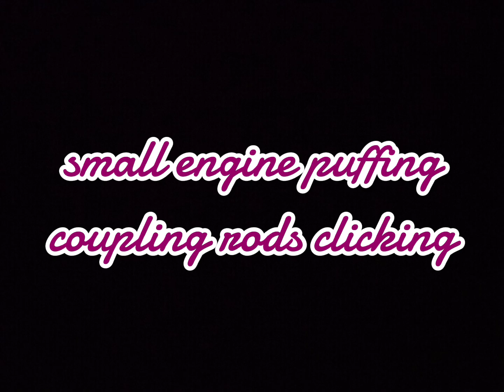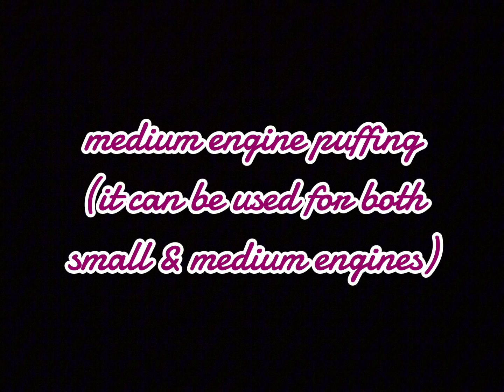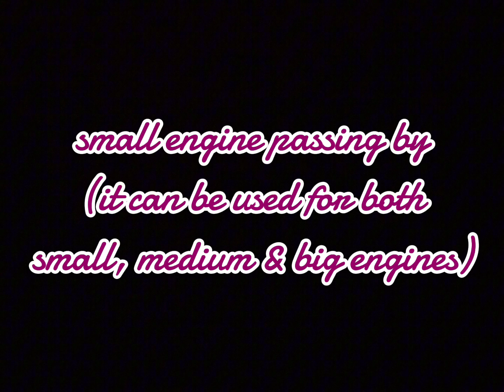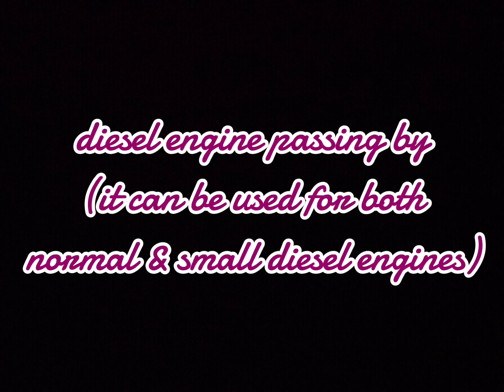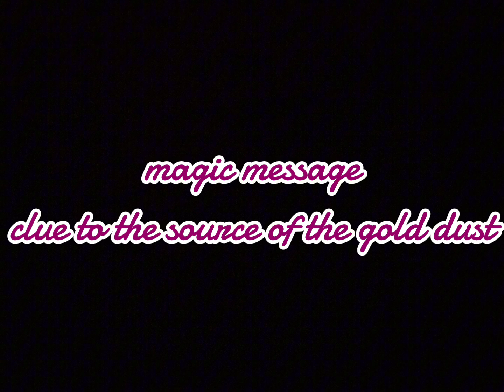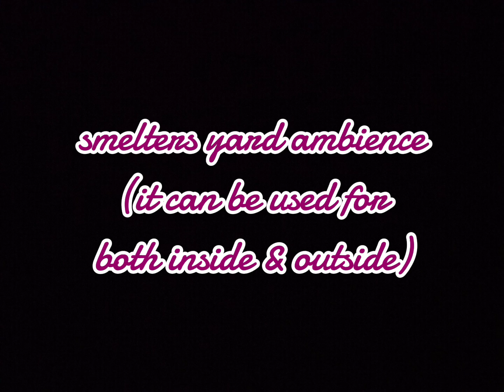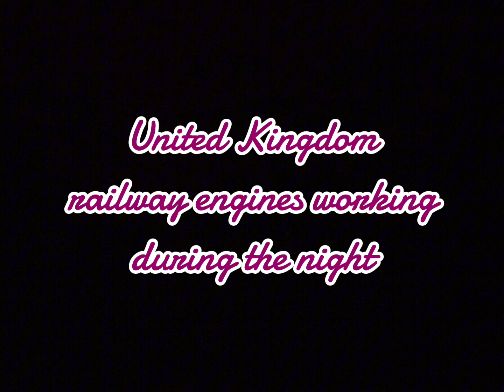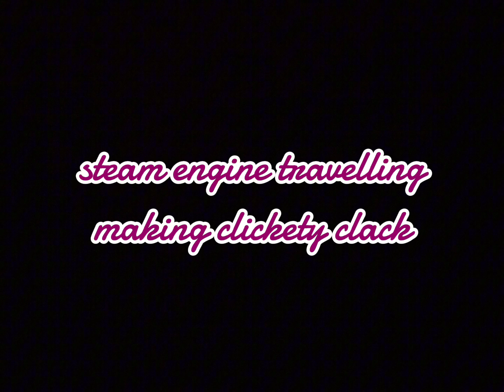🇬🇧 all my Thomas and Friends sound effects 🇲🇽 todos mis efectos de sonido de Thomas and Friends